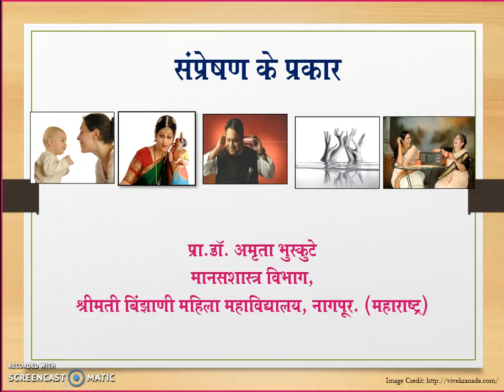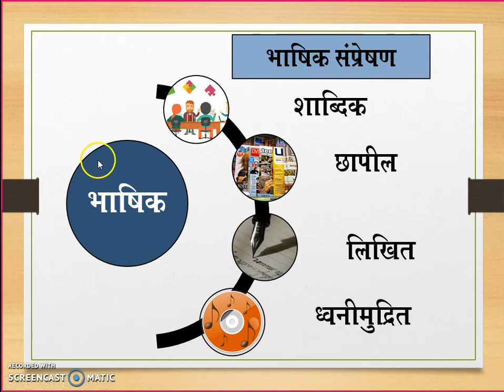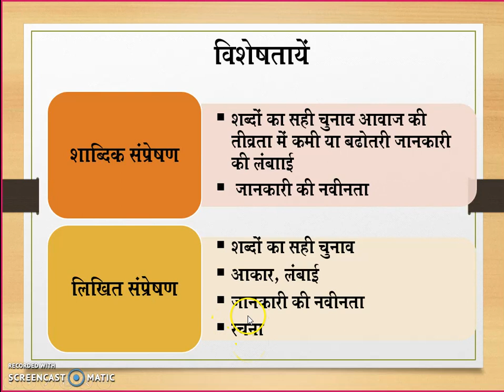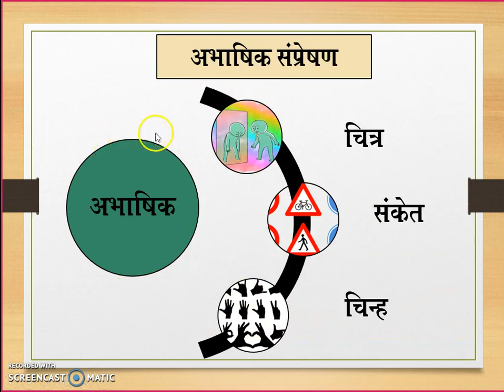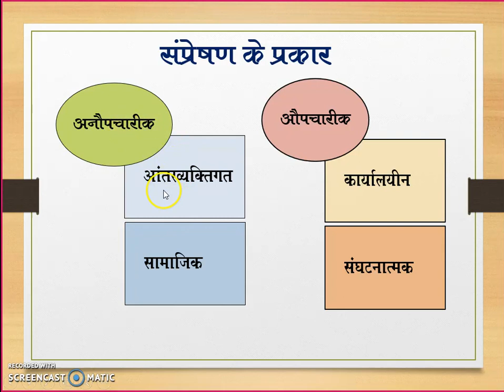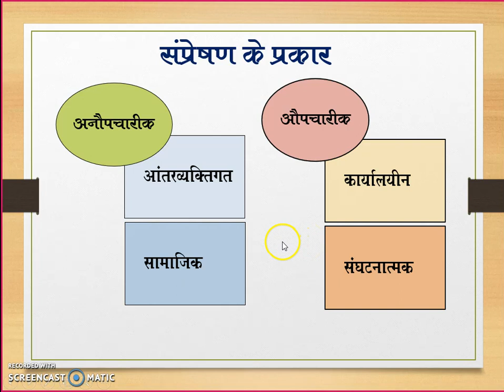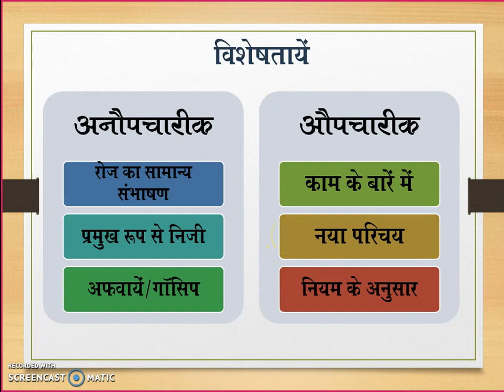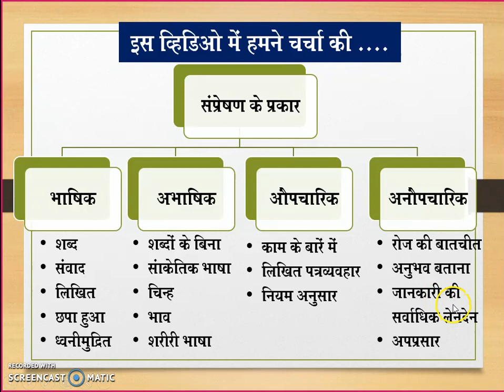Types of communication - hindi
This video tutorial depicts various types of communication